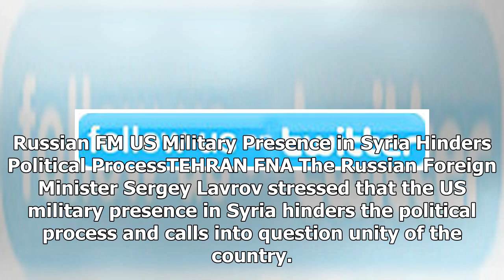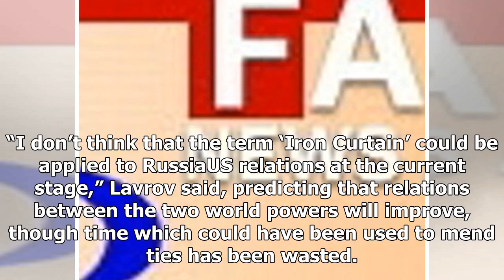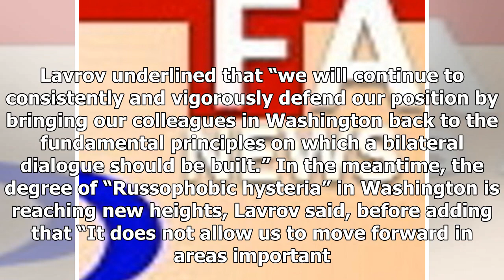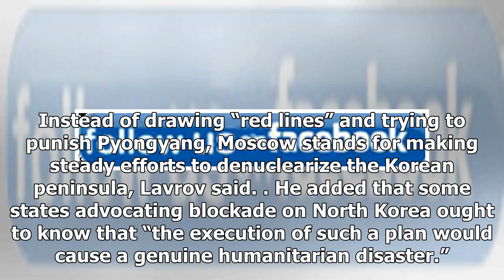Farsnews - HOT NEWS TNC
⚫️ Follow HOT NEWS TNC Time in :
 - G+:
-TW:
# HOTNEWSTNCTime